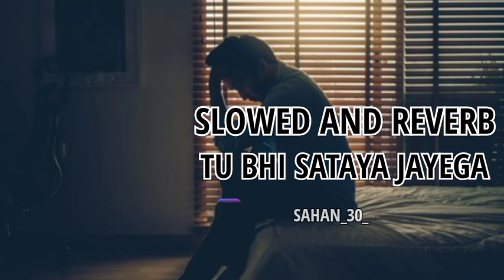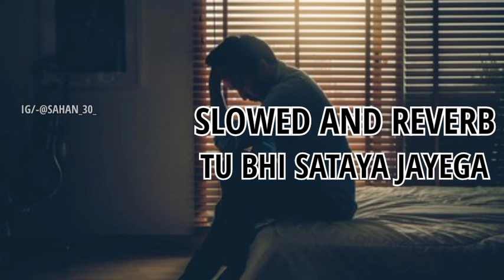TU BHI SATAYA JAYEGA -| [slowed and reverb] | lyrics | SAHAN_30_ | use headphones 🎧🎧🎧